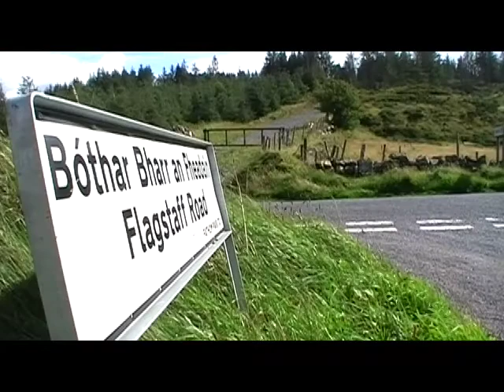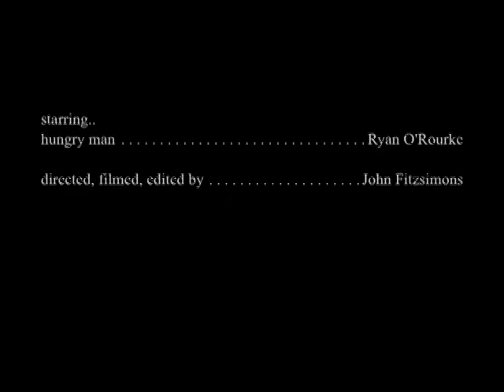i love cake-- the movie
LIKE?!?! -- ryan o'rourke loves the cake!